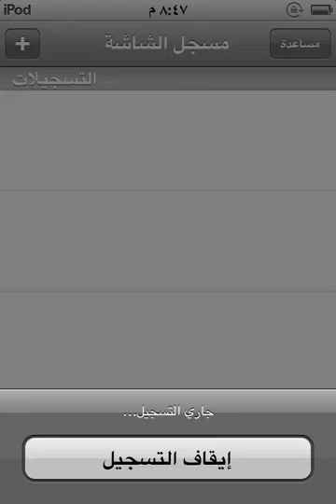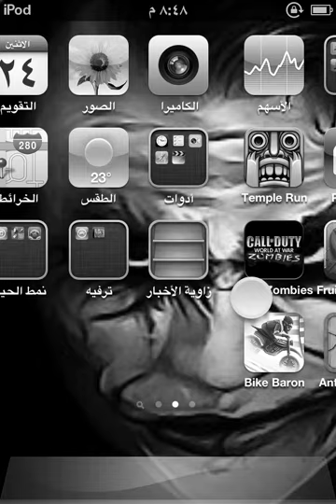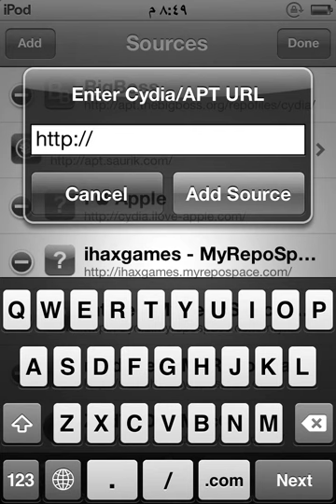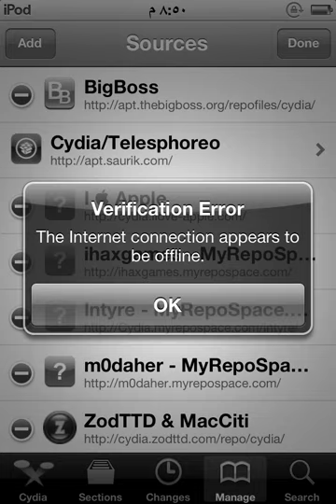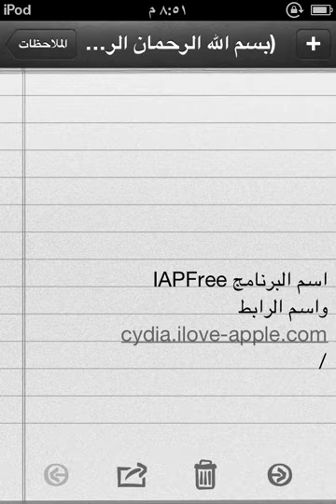هاك لعبت Temple Run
أسف علئ الوان 😂😰😥